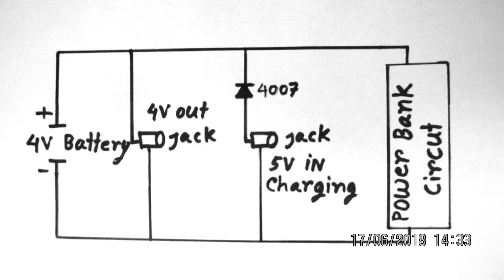How to Make a power Bank